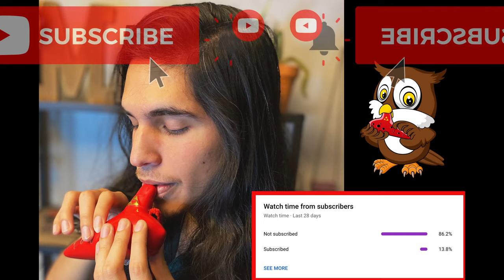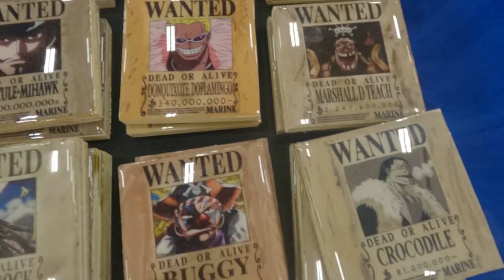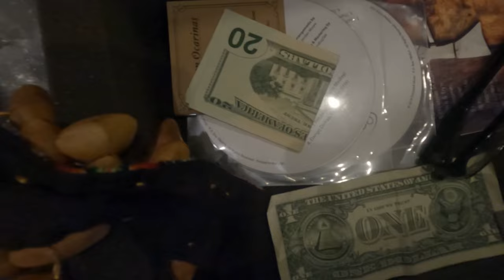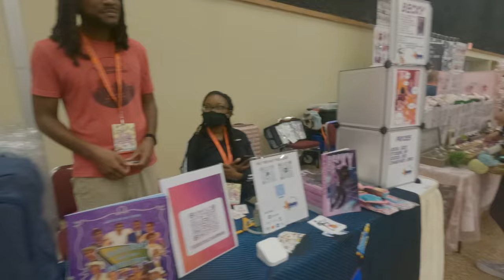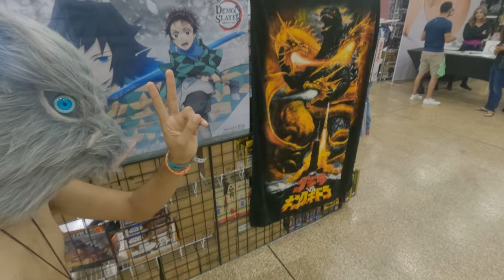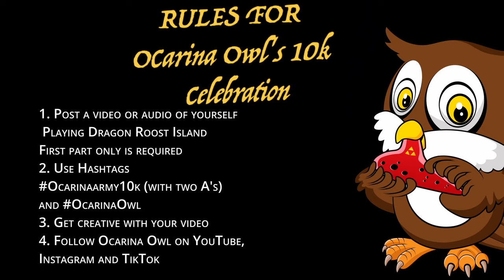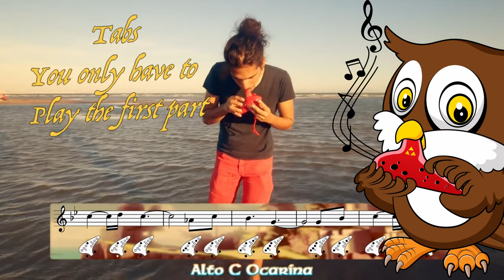Skoolie Life Vlog Episode 1 - Comic Con Anime Convention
I want to thank all the kind and amazing friends I met at comic con. It was an amazing experience I won't soon forget. I wanted to include more videos but I was only able to fit these within a 30 minute space. If you met me and I couldn't post our video check out my TikTok I'll be posting more on there. It was great being Aizawa-sensei who plays ocarina.

Do you want more contest like this? Watch time also really helps!

Also consider entering the Ocarina Owl 10k Contest -

CONTEST RULES:

1. Post video or audio to YouTube, Instagram or TikTok
2. Use Hashtags OcarinaArmy10k and OcarinaOwl so I can find it
3. Get Creative with your entry
4. Follow Ocarina Owl on YouTube, Instagram & TikTok

I may add additional tiers, such as second and third place if this video does well and gets a lot of likes/watch time/shares.

Contest closes September 6th 2022. Winners announced on September 7th 2022.

LIKE/WATCH/SHARE please :)

Upon entry you agree to share your video or audio with Ocarina Owl to post and share in a compilation that announces the winner. Winner will be contacted by whatever media they uploaded in, if it's YouTube it will be a comment. Please check your DM's and comments the day the contest is over and also respond within 24 hours or the prize will go to someone else. An address from a legal adult is required to receive the prize. I can only ship to U.S. Addresses at this time.